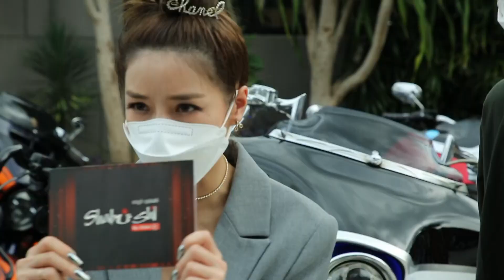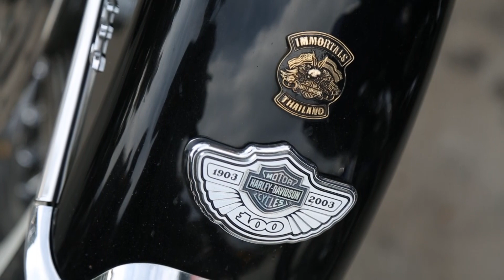THE RED RIBBON ไฮโซโบเยอะ ภารกิจติดโบ | EP.34 [1/4] | 31.10.64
THE RED RIBBON ไฮโซโบเยอะ ภารกิจติดโบ
รูปแบบโฉมใหม่ โดยมี 4 ภารกิจ และ 5 พิธีกร นำโดย รถเมล์ คะนึงนิจ, เชียร์ ทิฆัมพร, นิว ชัยพล, แบม ปีติภัทร และ ป๋อง สุพรรณ
ซึ่งเหล่าพิธีกรกูรูจะพาคุณไปรู้จักกับหลากหลายเรื่องราวสุดว้าว สุดเจ๋ง
และเรื่องราวใดที่สุดยอดที่สุดจะถูกการันตีด้วยการติดโบแดง